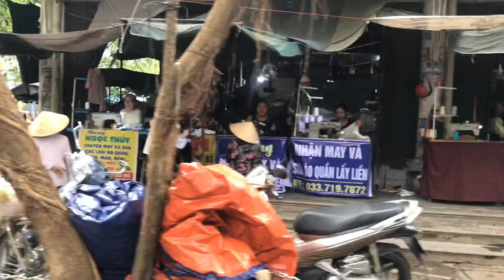Huế :thăm chợ Tây Lộc_chợ Trời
Cùng thăm chợ Tây Lộc mọi người nhé